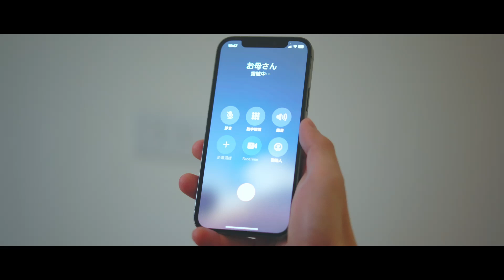【2023第八屆 TSC崇越行銷大賞：短影音競賽】日本人留學生的煩惱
大学の卒業制作の一環で「安永鮮物」さんのプロモーションビデオ作ってみました！